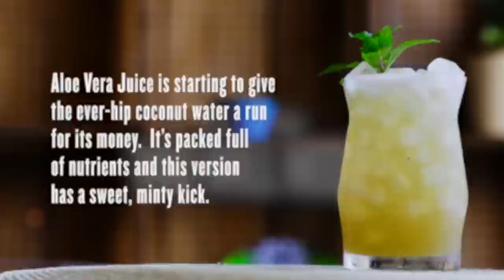Aloe Vera Juice | Thirsty For...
People have been drinking Aloe Vera for thousands of years - why? It's super healthy for you, and makes a great base for a whole bevvy of beverages.  FULL RECIPE BELOW.

From the album: Sounds Like Jimmie Rodgers
Courtesy of JSP Records:

ALOVE VERA JUICE RECIPE
Serves 1

INGREDIENTS:
-2 T freshly harvested aloe vera
-1 small persian cucumber, 3-4 inches in length, peeled, seeded, and cut into chunks
-½ inch of fresh ginger, peeled
-3 fresh mint leaves
- ¼ cup fresh lemon juice (from 2 lemons)
-2 T Agave Nectar
- ½ cup filtered water
- ice cubes for serving

PROCESS:
-Using a sharp knife, cut near the base of the leaf.  this allows the plant to regenerate itself faster than cutting in the middle.
-Cut off a slab about 2 inches long from the (widest) end.  Remove the spiney sides, resulting in a top lid and a bottom lid.
-Using a sharp paring knife, carefully remove the outer green peel off the very top layer of the leaf. Turn over and remove the remaining green peel.  Now you're left with just the jelly.
-Rinse jelly under water to remove any yellow residue.  This is an important step because it removes the indigestible residue that will cause stomach issues if ingested.
-Add rinsed aloe jelly to the blender.
-Peel cucumber with a veggie peeler, remove both ends, cut in half lengthwise, scrape out seeds, and cut into chunks.
-Use a garlic press to press fresh ginger juice from the nub of ginger and add to the blender .
-Juice 2 lemons, resulting in about ¼ cup of fresh lemon juice, and add to blender
-Add 3 mint leaves
-Add Agave Nectar.
-Process for 30 seconds
-Add ½ cup water, then process 5-10 more seconds
-Pour from blender over ice, and serve.